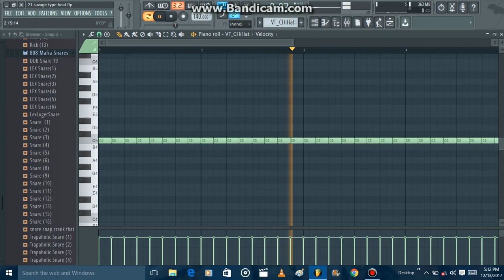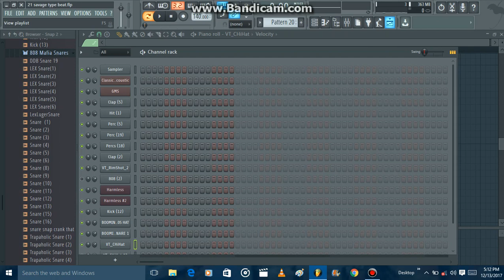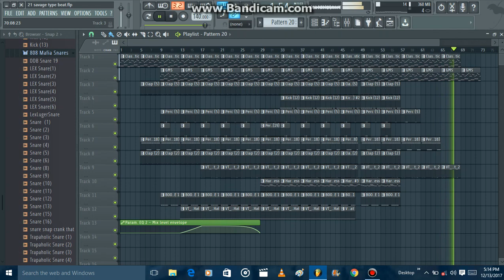Trippie Redd Type Beat-Fl Studio 12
This is one of my unrealeased videos  bcs The Drums Are Really WEAK But I Had To Release Something This is when I (Started Making Beats)So if you like these videos plz subscribe to my channel Ive got Cook Up Videos Coming Out And Reaction Videos